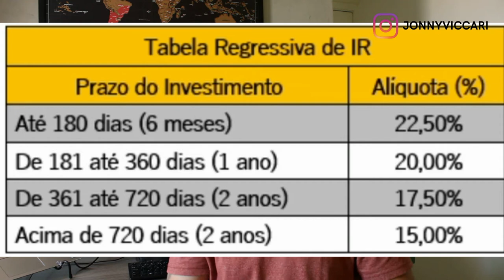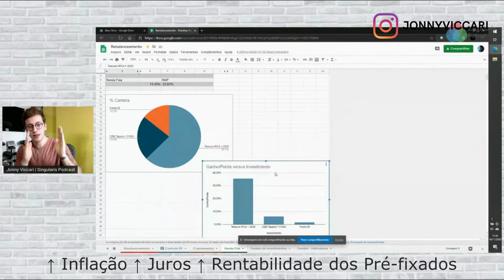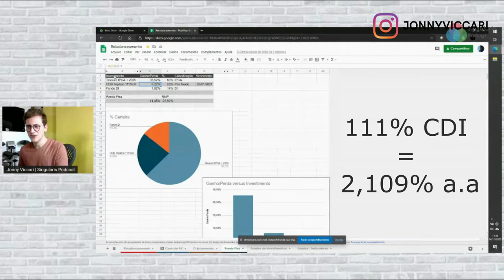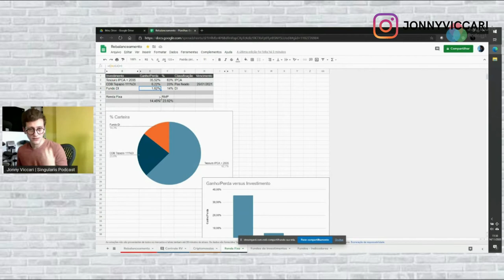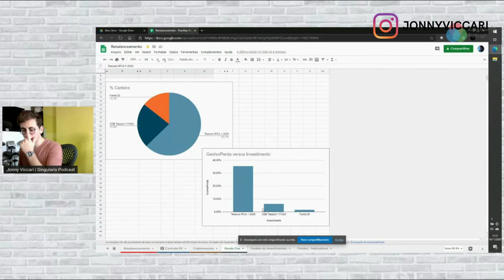A Renda Fixa Morreu?!?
Sigam nosso convidado de hoje!